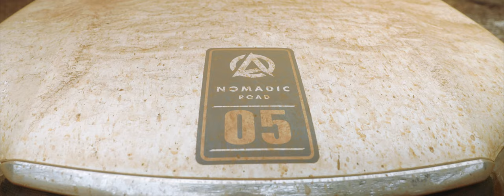La ZAMBIE en 2min - Road-trip épique de 2700km - Canon C70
Voilà la pub réalisée pour Nomadic Road sur ce voyage, une vidéo plus longue arrive mercredi prochain !
▶ Si tu veux apprendre à FILMER & MONTER des films comme celui-ci

Chaque achat par ses liens aide la chaîne, merci !

►Bureau assis-debout
►Plateau bureau
►Moniteur 32" 4K
►Enceintes monitoring
►Carte son
►Bras Micro
►Micro Studio
►Souris Logitech
►Hub USB
►Bras Magique
►Clamp bureau
►Moniteur 7"
►Mon casque de voyage
►Mon casque Studio